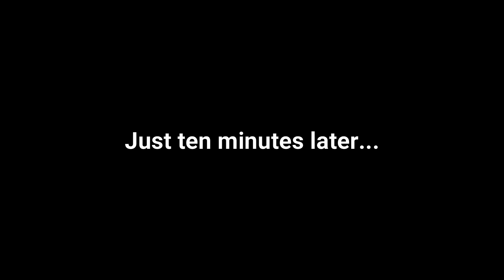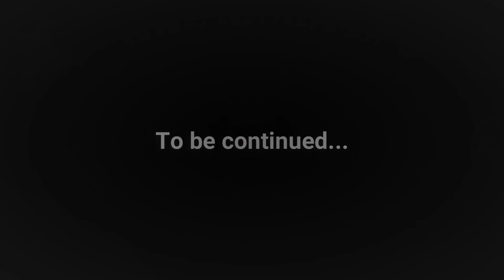Three Indians going to Pakistan in Uzbekistan (EP 14) Muynak Travel Vlog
In this video, you will see the Journey of three solo Indian travelers from Khiva to the last town in Uzbekistan to visit the infamous Aral Sea known as Muynak. We booked a taxi from the guesthouse itself and it turned out to be one of the best deals in the world, it cost only $70 for 800 kilometers for three people. This region is known as Karakalpakstan, it is mostly desert and is located in the lowest part of the Amu Darya basin. There was a huge surprise waiting for me in the form of @NomadicIndian Join us all in the next episode for more fun and one of my life's best days!